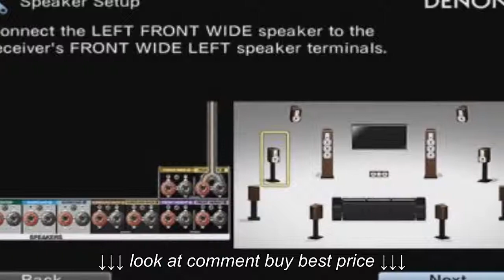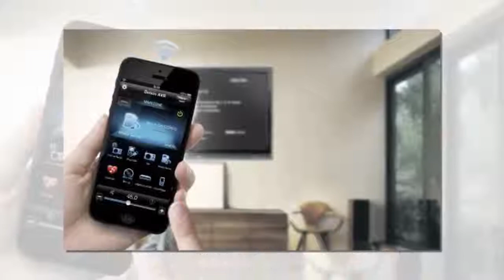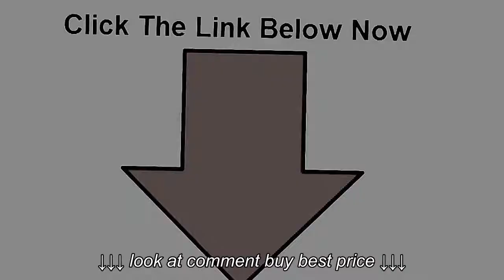BEST PRICE Denon AVR X4000 7 2 Channel 4K Ultra HD Networking Home Theater AV Receiver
BEST PRICE Denon AVR X4000 7 2 Channel 4K Ultra HD Networking Home Theater AV Receiver, BEST PRICE Denon AVR X4000 7 2 Channel 4K Ultra HD Networking Home Theater AV Receiver